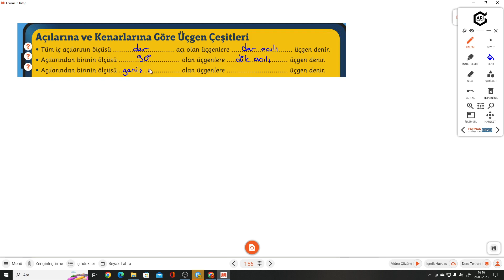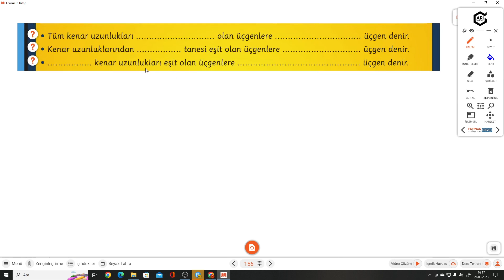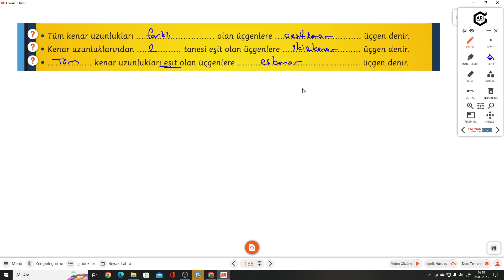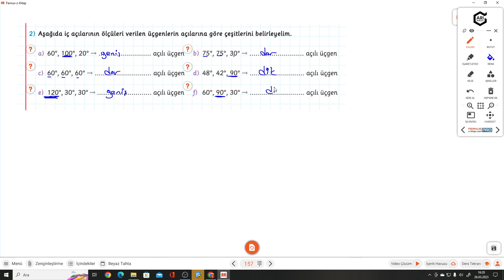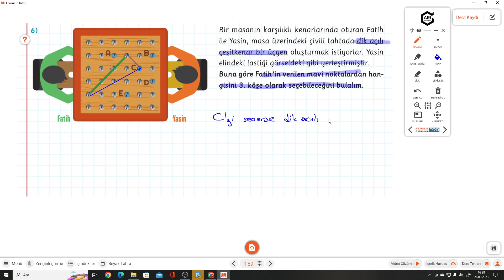5.SINIF MATEMİTO S.156-157-158-159 ÜÇGEN ÇEŞİTLERİ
Arı 5.Sınıf Matemito Akıllı Defter S.156-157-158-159 ÜÇGEN ÇEŞİTLERİ ile devam ediyoruz.